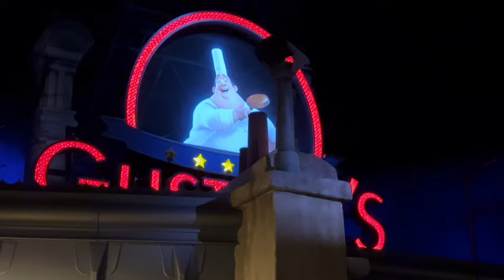[ENG SUB] 240309 LIU YU | Paris vlog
240309 LIU YU STUDIO Weibo Update

A lovable kid in fairy tales. 😊

English Subtitle Credits:
Translator - Eleina
Editor - Reann
Timer - Fish-Yu